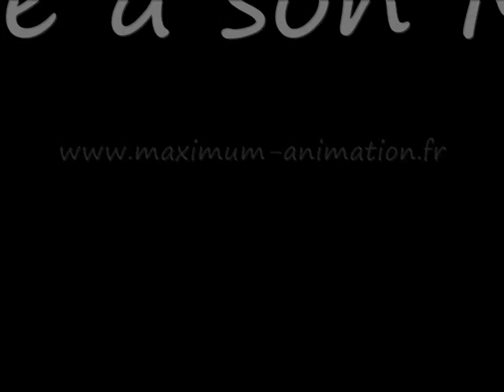Maximum Animation et Dj Mickael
Petit aperçu des soirées animé par Dj Mickael
Musique by Lady Gaga